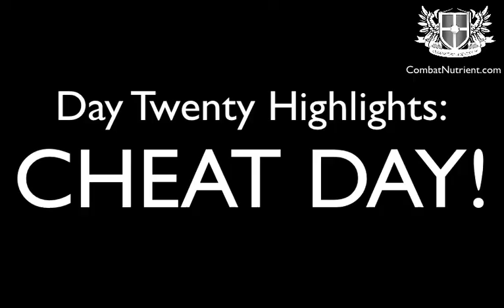Day 20 Hightlights